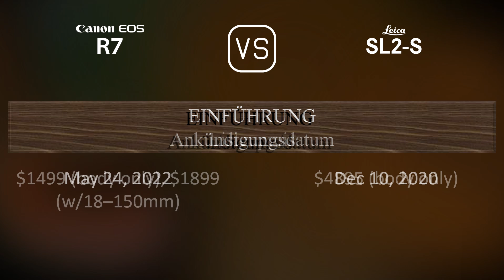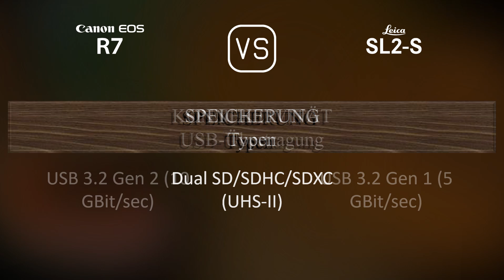Canon EOS R7 vs. Leica SL2-S: Ein Vergleich der technischen Daten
Dieses Video gibt einen Überblick über die Canon EOS R7 und die Leica SL2-S in einem parallelen Technikdatenvergleich (comparison of specifications). Vielen Dank fürs Zuschauen.

00:25 EINFÜHRUNG
00:33 KAMERAGEHÄUSE
00:40 BILDSENSOR
01:01 BILD
01:16 OPTIK & FOKUS
01:41 BILDSCHIRM
01:58 SUCHER
02:13 FOTOGRAFISCHE FUNKTIONEN
03:06 VIDEOGRAFISCHE FUNKTIONEN
03:20 SPEICHERUNG
03:24 KONNEKTIVITÄT
03:49 ALLGEMEINE ANGABEN
04:07 SONSTIGE FUNKTIONEN